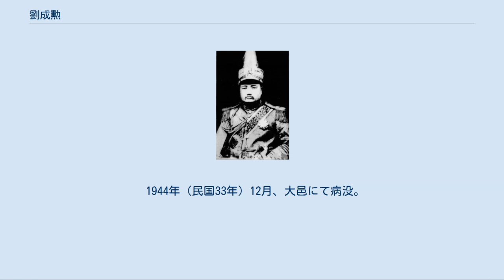劉成勲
劉 成勲（りゅう せいくん）は中華民国の軍人。
川軍（四川軍）の軍指揮官の1人である。
同時代の川軍軍人である劉湘・劉文輝と同姓同郷だが、血縁関係にはない。
字は禹九。
 蝋燭売りの家庭に生まれた。
劉成勲は、四川武備学堂速成班を卒業して四川の新軍に加入する。
後に錫良の推薦により東三省総督趙爾巽の下に配属された。
辛亥革命の際には、劉も部隊を率いて奉天（現在の瀋陽）の革命派に参加している。
 1912年（民国元年）3月、劉成勲は四川省に戻り、統制劉存厚が率いる四川第4鎮の参謀長に任命された。
同年7月、四川都督尹昌衡のチベット出征に参戦し、軍功をあげた。
1914年（民国3年）、川辺鎮守使張毅から討逆軍総司令に任命され、反乱を起こした陳歩三の部隊を鎮圧している。
 1916年（民国5年）12月に護国戦争（第三革命）が勃発すると、劉成勲は雅安で護国軍に呼応する。
劉存厚から第2師第1混成旅旅長兼左翼総司令に任命された。
そして蔡鍔率いる護国軍第1軍に合流し、北京政府軍との戦いで軍功をあげた。
続く1917年（民国6年）における、劉存厚、羅佩金（雲南軍）、戴戡（貴州軍）の三つ巴の戦いでは、劉成勲は劉存厚を補佐して、その勝利に貢献している。
1918年（民国7年）1月、第21師第22混成旅旅長に任命された。
 同年に北京政府派の劉存厚が南方政府派の熊克武に敗北して陝西省南部に敗走する。
しかし劉成勲はこれに随従せず四川省内に留まり、劉湘らとともに熊を四川靖国軍総司令に推戴した。
劉成勲は四川第4師師長に任命され、新津に駐屯した。
1920年（民国9年）5月、熊は、省内からの雲南軍追放のために戦いを開始し、劉成勲を第3軍軍長に任命した。
しかし劉成勲はこれに呼応せず、傍観している。
同年7月、劉成勲は、広東軍政府から幇弁四川軍務に任命された。
 同年8月、熊克武と劉存厚が和解して靖川軍を組織し、呂超討伐の戦いを開始すると、劉成勲もこれに参加した。
まもなく熊と劉存厚が対立し、1921年（民国10年）、熊が劉存厚駆逐の戦いを開始する。
劉成勲は熊に味方したものの、あくまで旗幟を掲げたのみで実際の軍事行動を起こさなかった。
同年6月の川軍総司令劉湘が指揮する湖北省出征（「援鄂」）にも加わらず、傍観した。
 以上のような、巧みな勢力保存の動きを揶揄され、川軍指揮官の間で劉成勲は「水漩」、一般人からは「劉水公」等と呼ばれた。
 1922年（民国11年）7月、第1軍軍長熊克武、第2軍軍長劉湘との戦い（「一、二軍之戦」）が始まる。
第3軍軍長劉成勲は、熊から川軍臨時総司令の地位を提示されて、熊に味方した。
そして他の川軍軍人に呼びかけて劉湘を攻撃し、これを撃破して下野に追い込んだ。
10月、劉成勲は四川善後会議で川軍総司令に擁立される。
さらに12月には、四川省議会から臨時省長に推戴された。
ついに劉成勲は、四川の最高統治権を取得したことになる。
 しかし、劉成勲の優位は長く続かなかった。
劉成勲には他の川軍指揮官の台頭を抑える力量は無かったのである。
1923年（民国12年）1月には、北京政府に味方した川軍第3師師長鄧錫侯等の討伐に失敗した。
5月には臨時総司令、省長などの地位を失い、旧本拠地の新津に退却している。
同年11月、劉湘が呉佩孚の支援により再起し、熊克武討伐を開始すると、劉成勲も劉湘に与して、熊を四川から駆逐した。
 その後の劉成勲は辺境地域への勢力拡大を図り、川辺鎮守使陳遐齢に攻勢を加え、雅安などを占領した。
1924年（民国13年）12月、劉成勲は劉湘の後任として川辺防務督弁に任命される。
次いで1925年（民国14年）2月には、同職を改組した西康屯墾使に任命された。
 しかし、まもなく呉佩孚の支援を受ける四川督理楊森が四川統一の戦いを発動する。
この際に、劉成勲が真っ先に楊の標的にされ、敗北を重ねた。
幸いにも、劉湘ら他の川軍指揮官が反楊森に回り、劉成勲もこれに呼応することで楊を撃退することができた。
 1926年（民国15年）、国民政府の北伐が優位であることを知ると、劉成勲もこれに呼応する。
同年11月、国民革命軍第23軍軍長に任命され、12月に雅安で就任宣誓を行った。
劉成勲は同じく国民革命軍に加わった劉湘、劉文輝に北伐への参戦を呼びかけている。
ところが四川を離れることを望まなかった劉湘・劉文輝は急遽連合を結成し、劉成勲討伐を開始した。
劉成勲はこれに敵し得ず、本拠地の雅安も...